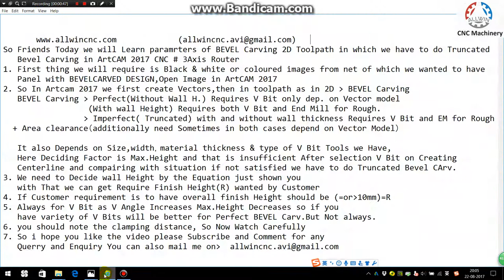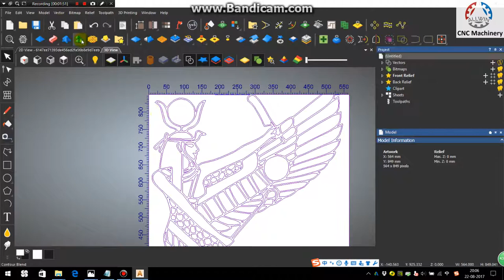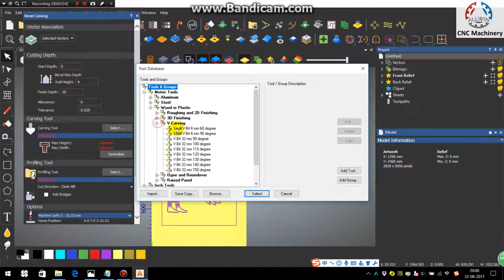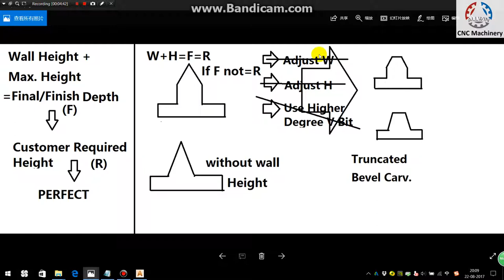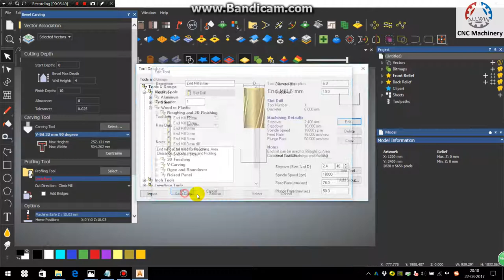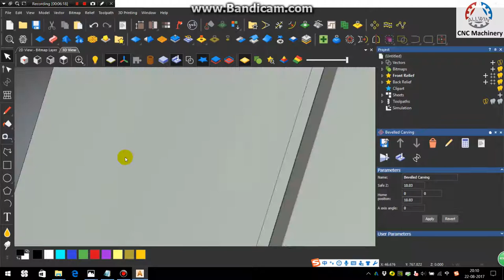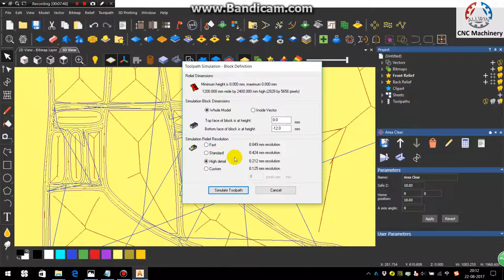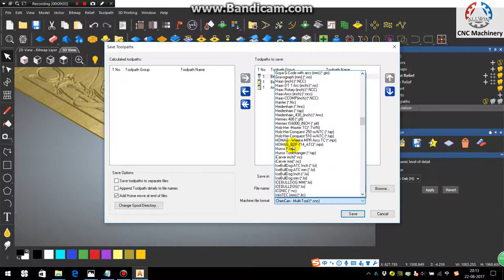ARTCAM BEVEL CARVING#2D Toolpath#wood working#V Bit#How to make CNC Programming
So Friends,

 In this Video you will learn about different parameters of Bevel Carving and Some Conditions when we need to do Truncated Bevel Carving according to customers need using Bitmap or Coloured JPG images in ArtCAM 2017.

We provide,
Artcam /Vectric Aspire+Rotary Training
Coin Design
CNC Troubleshooting

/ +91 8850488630